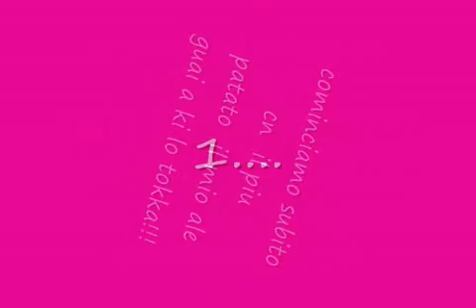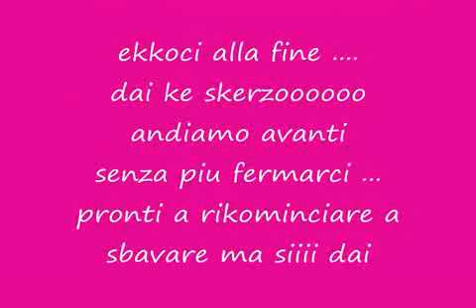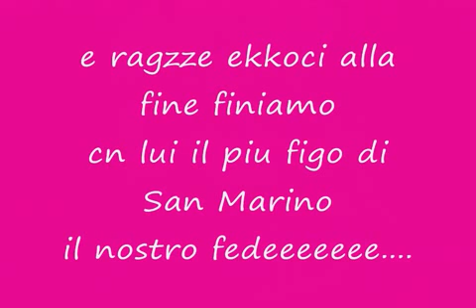I PIU STILOSI E PATATI DE NETLGO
PATATI SE NASCE